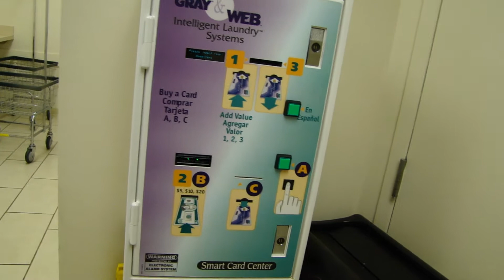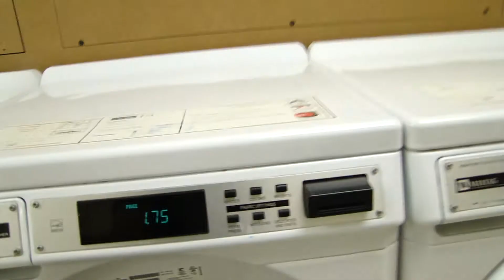Lavando roupas em Boston.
Lavanderia no apartamento em Boston.